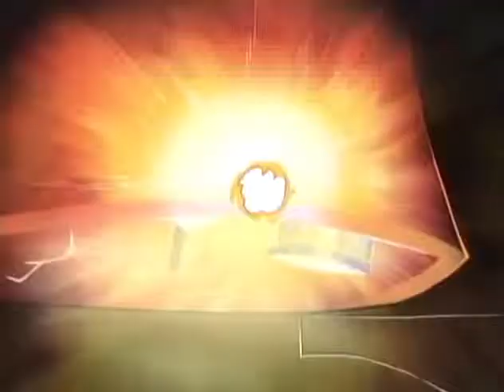SMBSS "On Her Majesty's Sewer Service," featuring "Secret Agent Man"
I was lucky enough to see the original airing of this episode as a kid, and I remember how much better it was with Johnny Rivers' song "Secret Agent Man" playing during the face-off against Koopfinger's henchmen.  I've replaced the generic royalties-dodging music with the original Rivers track, and I intend to do the same with other episodes of SMBSS.

P.S. I wasn't completely happy with my efforts at vocal isolation / music removal and decided to simply cut out and totally replace the audio from the target sequence.  This does mean that some dialogue and sound effects were lost, but I'm all right with that.